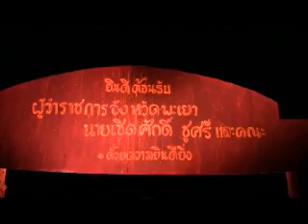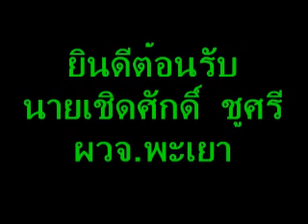เลี้ยงรับ ผวจ.ใหม่ จ.พะเยา